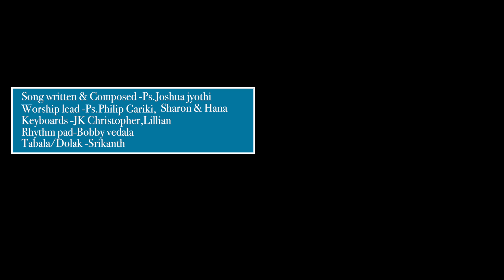Telugu christian song YESAYYA NAAMAMLO,Jkchristopher,Philip Gariki,Sharon sisters LiveWorship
Worship session || YESAYYA NAAMAMLO,
Song written &composed: Ps.Joshua jyothi
Keyboards: Jkchristopher,Lillian
Worship lead: Philip Gariki,Sharon sisters
Rhythms: Bobby vedala
Tbala: Srikanth

Some of the Live worship songs  Links are given below; Check it out